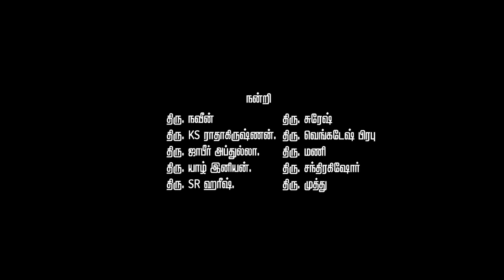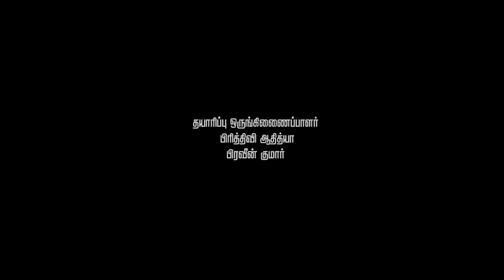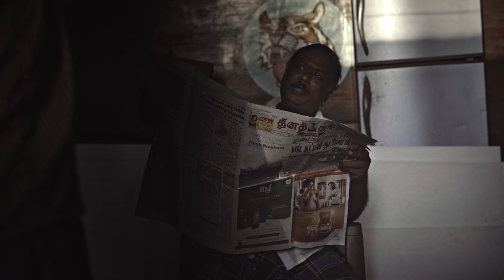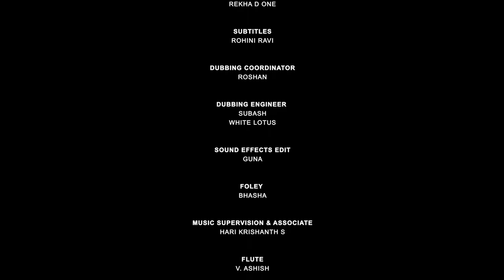Arichandhira Award Winning Short Film 4K | Mime Gopi | Vels Signature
Here’s is Arichandhira - A fictional drama based on true incidents.
ARICHANDHIRA - Birth and Death are 2 extremes of our emotions while we celebrate an arrival it’s grief on the departure. However for Kaali (protagonist) in our society, poverty plays a cruel game in his life where he’s grieved over the arrival of a new born while unwillingly rejoicing on a departure. ARICHANDHIRA leaves you with the question “which is more grief? The death or the birth of a suffering?”

Cast - Mime Gopi, Jayalakshmi, Nagarajan, Mani, And Sylvester.

Writer - Director - Loli.

Cinematographer - Rayeez Ahmed.

Music Director - Antony Mg.

Editor - Arun Prasad.

Art Director - Surya Rajeevan.

DI Colorist - Aravind Jagan.

Vfx & Publicity Design - Sabari Ji.

Audiographer - Naveen Shankar.
Executive Producer - Ram Prasath
Line Producers - Prithivi Adithya, Praveen Kumar (PENCIL TOWN TALKIES)
Multiplex Partner - AGS Cinemas.
Radio Partner - Radio City.
Promoters - Conzept Note Pvt Ltd.